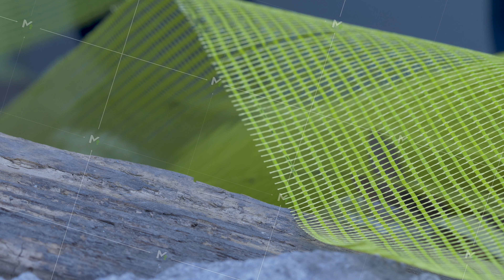Contractor cuts fiberglass reinforcing plastering grid or mesh on plaster layer using scissors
Contractor cuts fiberglass reinforcing plastering grid or mesh on plaster layer using scissors. Yellow fiberglass grid. Insulating and waterproofing exterior wall